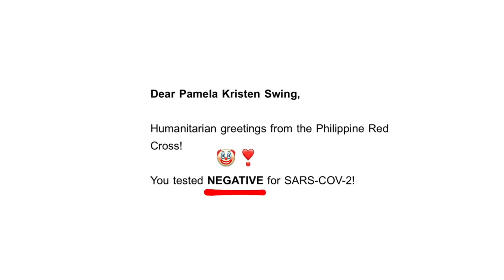pack with me for siargao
꧁ links ꧂

꧁ accounts ꧂

꧁ inquiry ꧂